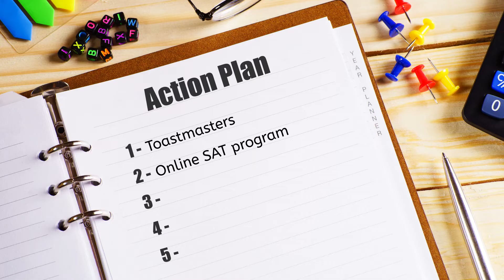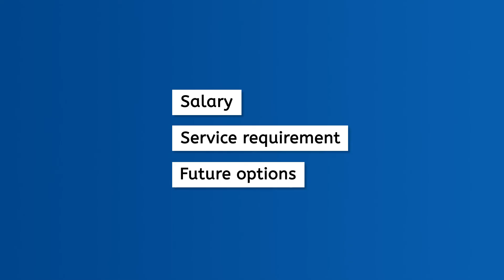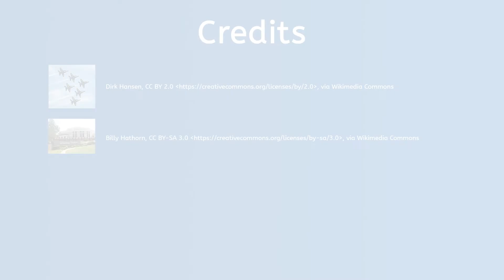Naval Aviator - How to Become a Military Pilot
Dream of flying high and serving your country? In this life skills lesson for students in grades 7–12, learners will explore the thrilling career of a naval aviator. The video features an interview with a U.S. Navy pilot and includes key information about this military career path from reliable sources. This lesson is part of the Career Exploration course on Miacademy and MiaPrep.